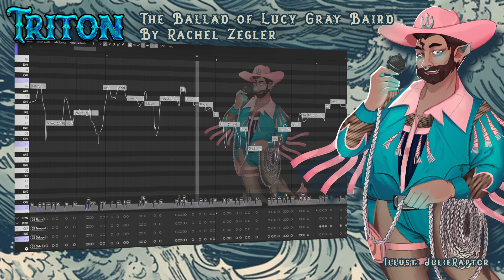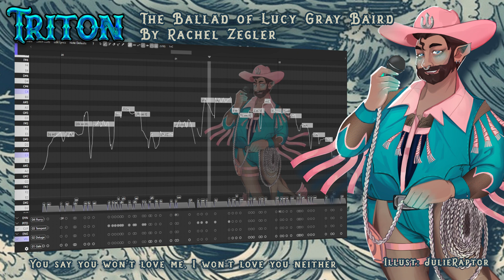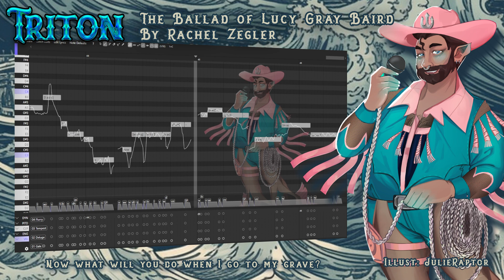TRITON for DiffSinger | The Ballad of Lucy Gray Baird (VB Release) +USTx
EDIT 7/6/24: I forgot to upload the USTx, but it's at the link below now!
HE'S OUT! I'm so glad this day has finally come!!! TRITON has been such a fun voice to develop and make demo's for and I'm so glad I could release him finally!

This song was a request from his voice provider/my fiance, Ryan. At first I was kinda like "this song???" but after making the USTx I was like. oh he fits this amazingly. This was one of the first songs I ever made TRITON sing, so I wanted to make it the demo he releases with!